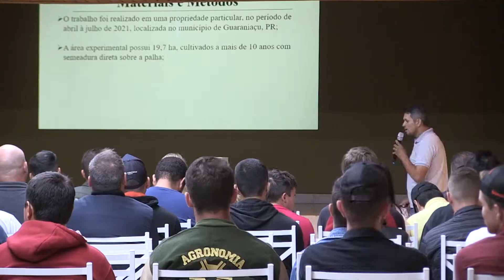Agronomia realiza 5ª edição de Melhores TCCs na AREAC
A noite de quarta-feira (30), marcou um momento que já é tradição para o curso de agronomia FAG: o evento Melhores TCCs.

Cinco trabalhos de conclusão de curso, destacados em dezembro de 2021, foram apresentados pelos agora egressos do curso, na Associação Regional dos Engenheiros Agrônomos de Cascavel - AREAC.

Os temas discutidos envolvem tecnologia de aplicação, nutrição animal, vegetal e agricultura de precisão.

O trabalho apresentado por Salomão Barreiros, foi avaliado em primeiro lugar. Como prêmio, o egresso recebeu um ano de anuidade gratuita na associação.

Acompanhe!